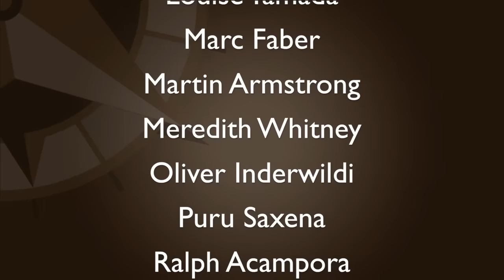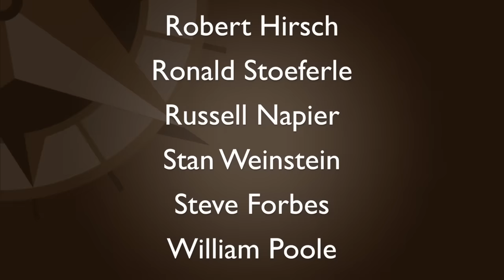Clif Droke: Bear Market Underway – Stay Defensive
Jan 28 – Clif Droke, Editor of the Momentum Strategies Report, is a recognized authority on moving averages and internal momentum. In this interview, Clif discusses the technical backdrop of the market and why he thinks a “bear market...